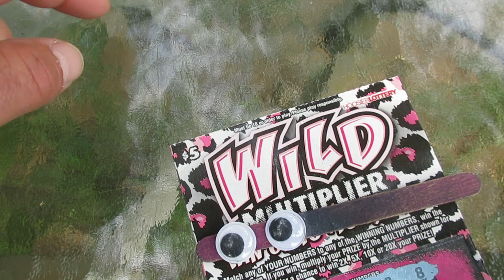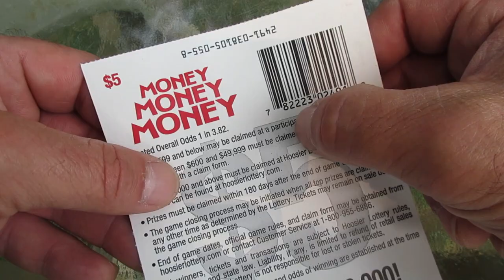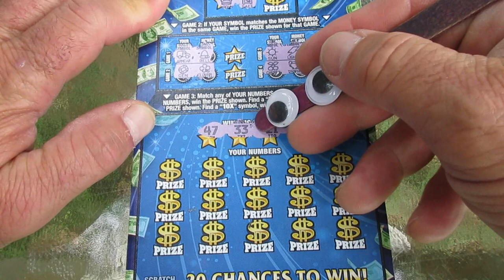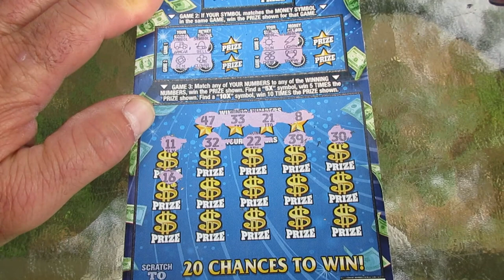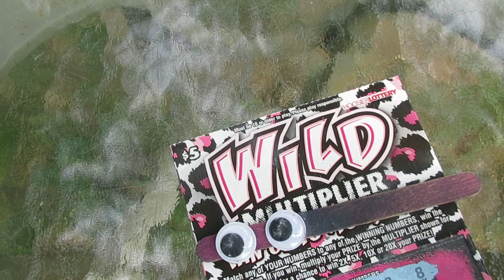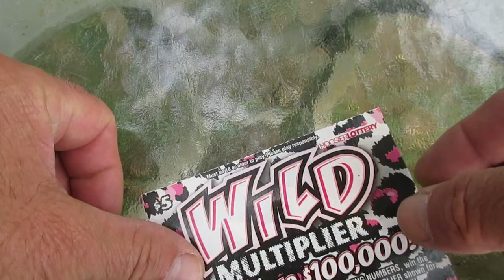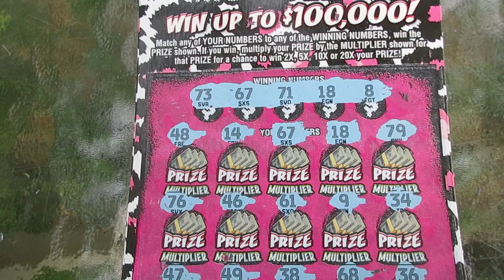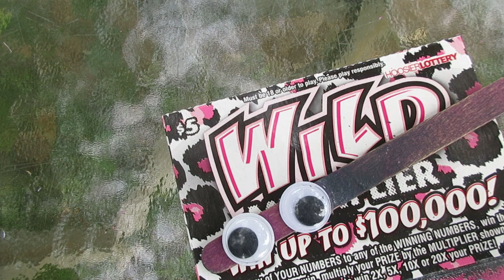If You Ever See Something Like This Good Things Happen!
Playing some scratch off lottery tickets and finding wins.